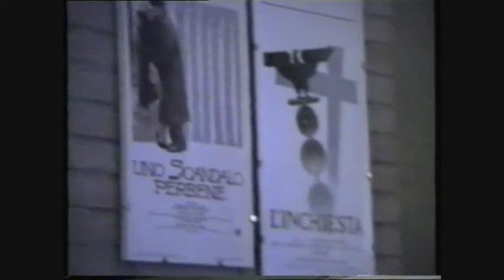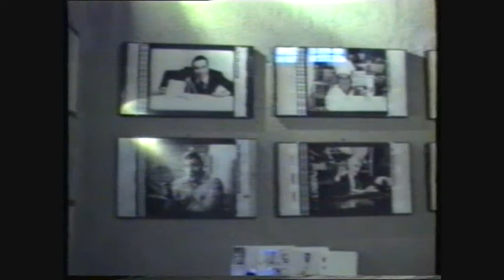UMBRIAFICTION 92 - Rassegna Effetti Speciali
Arte Tecnica & Magia, il mondo dell' immaginario.
Rassegna degli effetti speciali nel cinema e nella televisione.
Palazzo Penna - Perugia, 29 Marzo / 5 Aprile 1992.

Rumoristi: Gjika Salvatore (Sotir) & Edmondo Gintili (Edy).